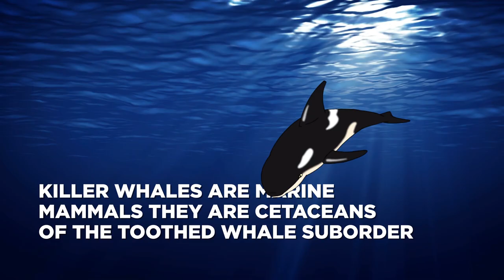Sea Creatures That Hunt Land Animals